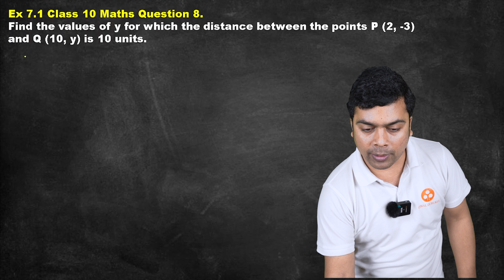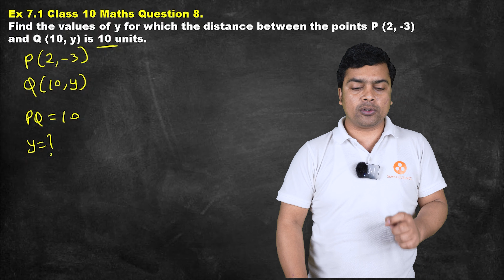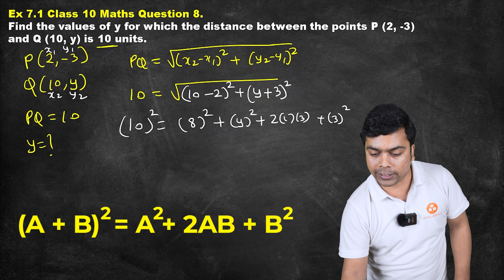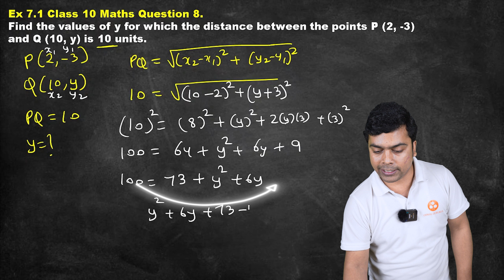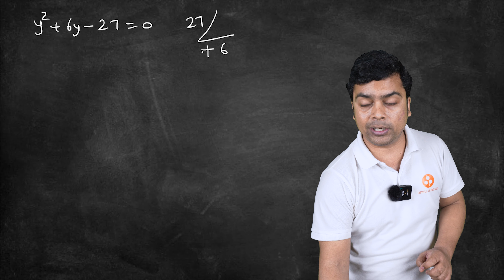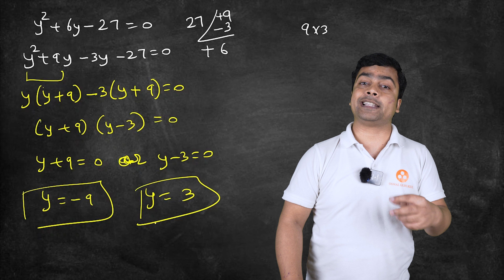Coordinate Geometry Ex 7.1 Q8 | CBSE Class 10 Maths Chapter 7 | NCERT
In this session, Imran Sir will be covering the concepts, Formulas of Coordinate Geometry Class 10 Maths Chapter 7, Problem Solving of Ex 7.1 Q8 with Easy, Simple Steps.

✔️ Class: 10th
✔️ Subject: Mathematics
✔️ Chapter: Coordinate Geometry (Chapter 7)
 ✔️ Topic Name: Coordinate Geometry Ex 7.1 Q8
 📌  Topics Covered in this Video (By Imran Sir): Class 10 Maths Ex 7.1 Q8